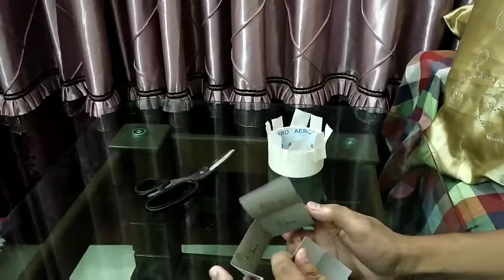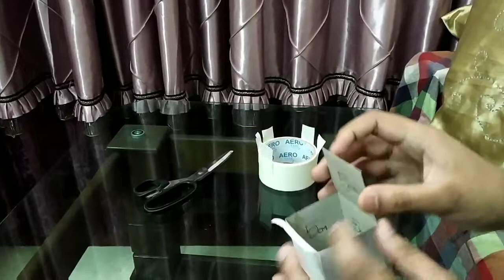How to make Magic Cube Photo Album | Dreaming Crafts